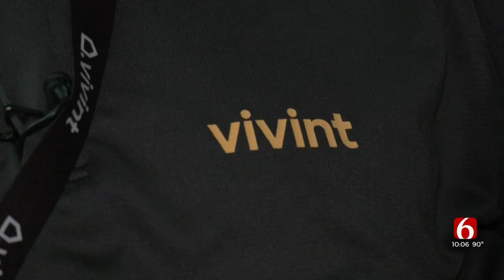Door-To-Door Salesman Saves Broken Arrow Woman’s Life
A Broken Arrow woman is thankful for a door-to-door salesman who she says saved her life after she passed out on her front porch.